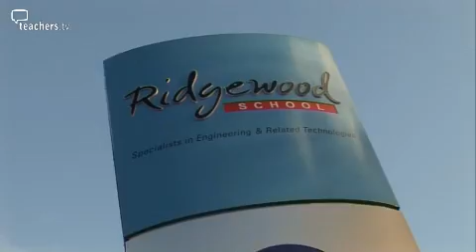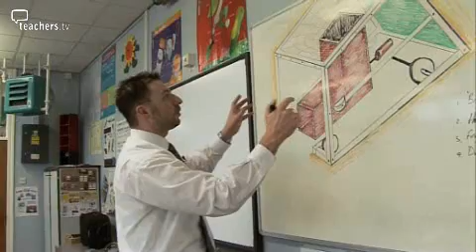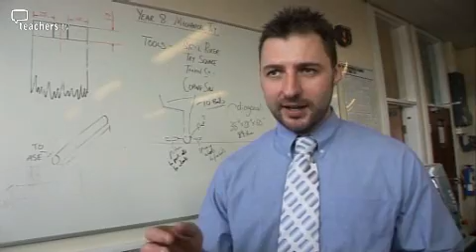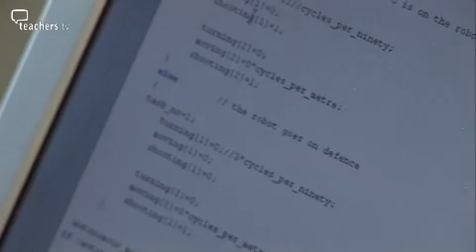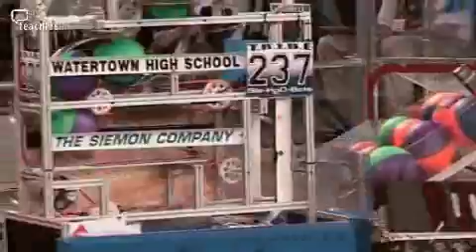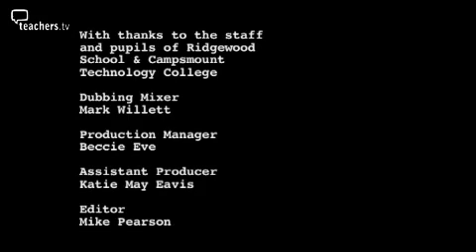Teachers TV: Robot Challenge